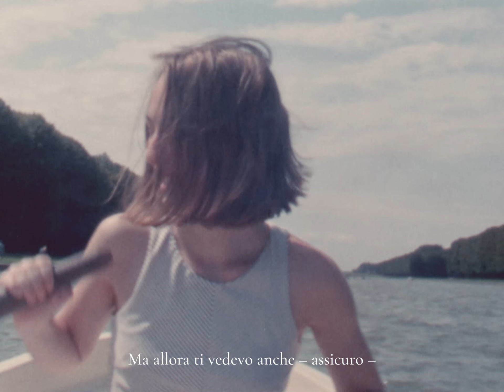Portrait de Rosa, à la française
di Luca Grazioli